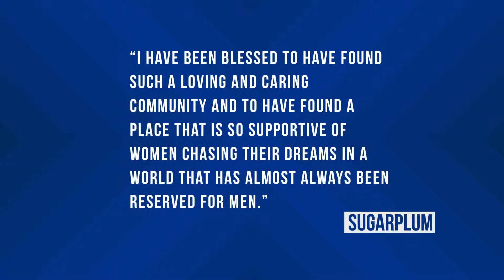Welcome to the Life of Plum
Video produced for E3 by Mixer. Highlights some fun moments and shares some information about me and my channel.